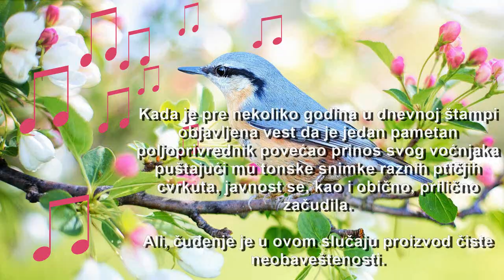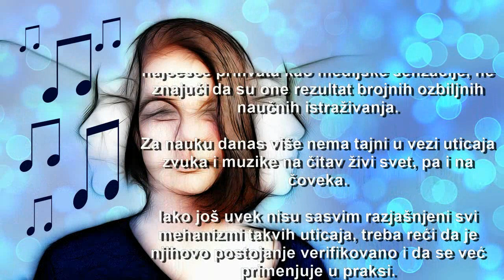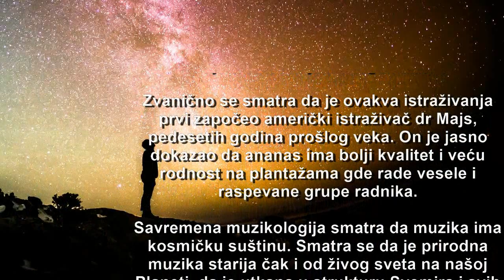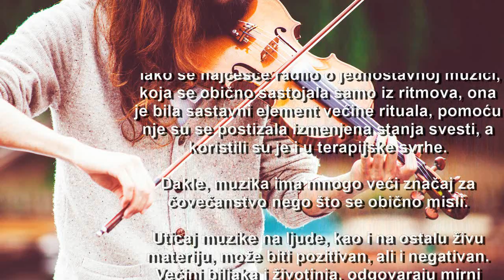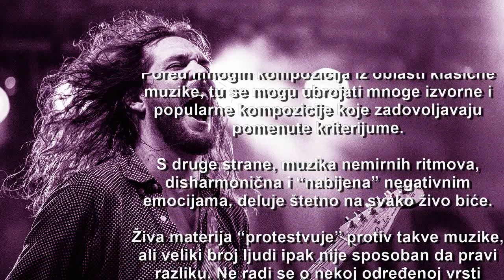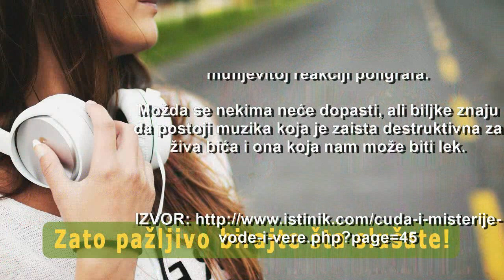Uticaj zvuka i muzike na živi svet | Neobične moći muzike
Savremena muzikologija smatra da muzika ima kosmičku suštinu. Smatra se da je prirodna muzika starija čak i od živog sveta na našoj Planeti, da je utkana u strukturu Svemira i svih pojava u njemu. A uticaj zvuka i muzike na živi svet je ogroman!

Time ćete podržati naš rad. A mi svojim radom svakako podržavamo vas i svima želimo dobro zdravlje.